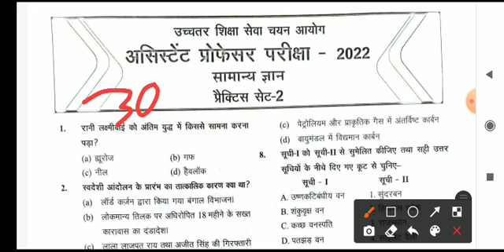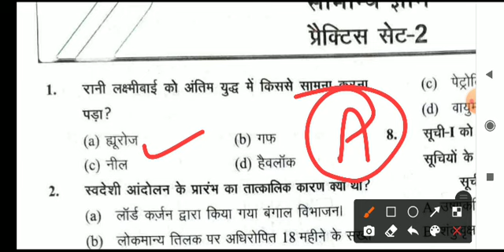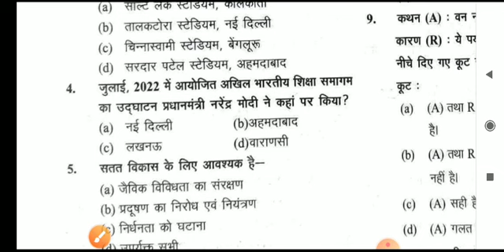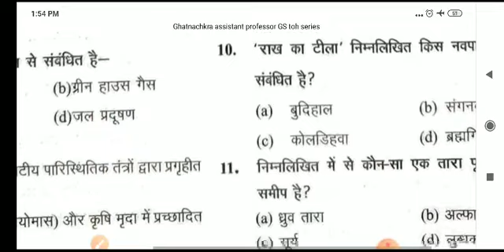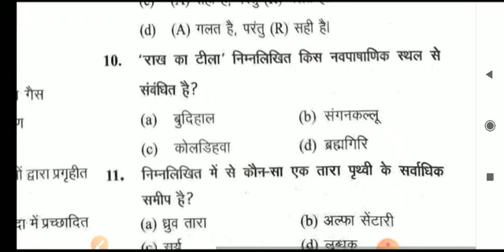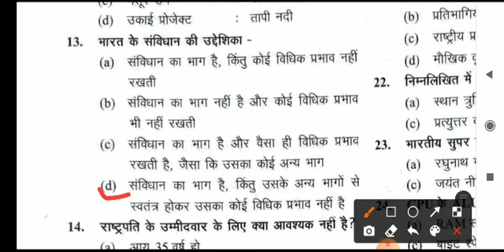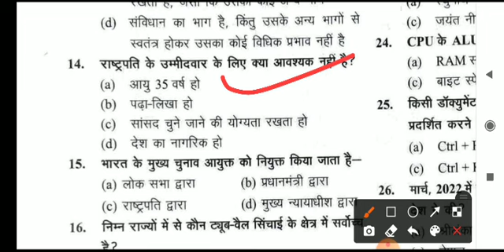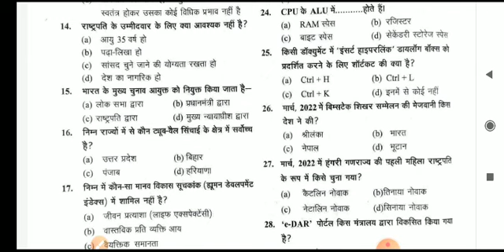uphesc Assistant professor GS test-3/ ghatnachkra toh series घटनाचक्र टोह सीरीज/ general knowledge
uphesc Assistant professor GS test-/ ghatnachkra toh series घटनाचक्र टोह सीरीज/ general knowledge
Assistant professor uphesc GS ghatnachkra practice test
Uphesc 51 assistant professor best GS book, ghatnachkra publications Toh series 2023 घटनाचक्र पुस्तक

Only GS Assistant professor/Gic pgt, lt grade

uphesc 51 assistant professor expected exam date 2022
uphesc assistant professor vacancy 2022
uphesc
uphesc new vacancy 2022
assistant professor vacancy 2022
uphesc advt 51
uphesc vacancy 2022
uphesc assistant professor new vacancy 2022
assistant professor vacancy
assistant professor
uppsc gdc vacancy 2022
uphesc advt.51
uphesc assistant professor notification 2022
uphesc 2022
uphesc new vacancy
uphesc assistant professor latest news
uphesc assistant professor new vacancy
assistant professor cut off marks
assistant professor cut off history
smartexampreparation
up assistant professor vacancy 2022 eligibility
assistant professor cut off hindi
up assistant professor new vacancy
drsatyendratripathi
uphesc syllabus
uphesc cut off adv 50
uphesc assistant professor final cut off
uphesc cut off 2021
uphesc expected cut off 2021
assistant professor interview
uphesc assistant professor cut off 2021
uphesc adv 50 cut off
uphesc application form 2022
up higher education assistant professor
ugc net
aided degree college bharti latest news
up assistant professor vacancy
assistant professor syllabus 2022
uphesc form 2022
up assistant professor eligibility
up assistant professor recruitment 2022
uphesc online form 2022
assistant professor selection process
assistant professor exam pattern 2022
uphesc assistant professor notification
uphesc assistant professor syllabus
uphesc news
up teacher vacancy 2022 latest news
uppsc assistant professor vacancy 2022
uphesc news today
asst professor vacancy 2022
uphesc assistant professor online form 2022
uphesc assistant professor syllabus in hindi
uphesc assistant professor
uphesc exam
uphesc advertisement 51
uphesc cutoff
uphesc gk
uphesc syllabus 2022
uphesc syllabus hindi
uphesc assistant professor 2022
uppsc 2022
uphesc assistant professor recruitment 2022
uphesc syllabus history
up assistant professor notification 2022
assistant professor exam pattern
up assistant professor exam pattern
up assistant professor salary
uphesc syllabus gk
uphesc advertisement 51 syllabus gk
uphesc assistant professor hindi syllabus 2022
uphesc gk syllabus
up assistant professor job profile
uphesc assistant professor syllabus 2022
uphesc negative marking
uphesc no of vacancy
uphesc adv no 51
uphesc online form
uphesc exam pattern
uphesc notification analysis 2022
up assistant professor new vecancy 2022
uphesc eligibility
uphesc gk 2022
uphesc gk how to prepare
uphesc gk preparation
uphesc assistant professor adv 51
uphesc 2022 vacancy
uphesc 2021 gk
uphesc 2021 solution
uphesc gk solution
gk practice set
sports practice set
up assistant professor syllabus
uphesc assistant professor vacancy 2020
uphesc assistant professor exam preparation
uphesc exam 2022 full strategy
uphesc 2021
uphesc results
uphesc result
up assistant professor selection process 2022
uphesc latest
uphesc answerkeys
uphesc govt jobs
uphesc new advt 51
up assistant professor new vacancy 2022
up assistant professor new advt 51
uphesc urdu jobs